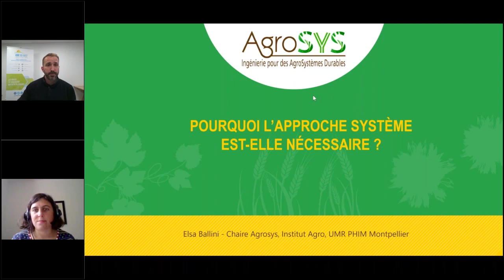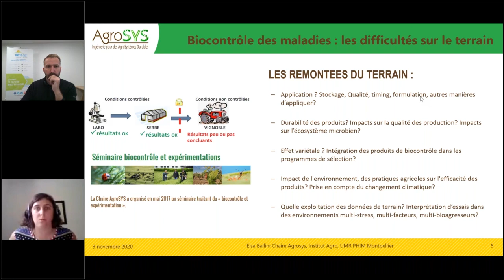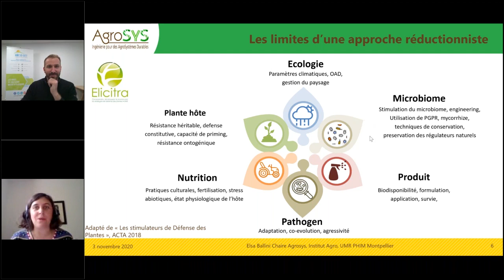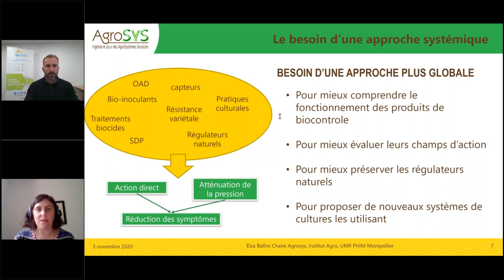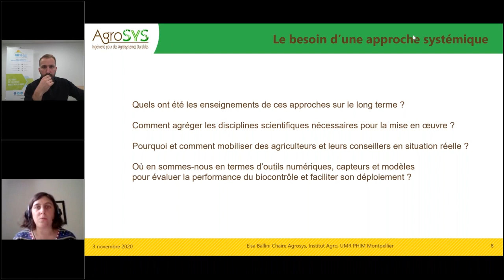[AgroSYS] Webinaire biocontrôle / Pourquoi l’approche système est-elle nécessaire ?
La Chaire AgroSYS a organisé le 3 novembre 2020 un webinaire traitant de la reconception des systèmes de culture pour favoriser les régulations biologiques et le biocontrôle.
Des exemples de reconception de systèmes qui ont été pensés pour favoriser les régulations biologiques ou l’efficacité de produits de biocontrôle ont été présentés sur plusieurs cultures (grandes cultures, arboriculture, maraîchage et viticulture).